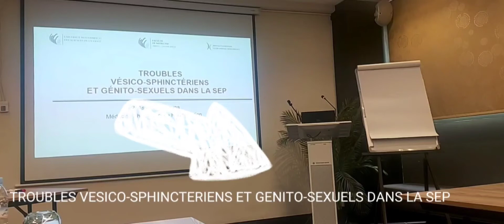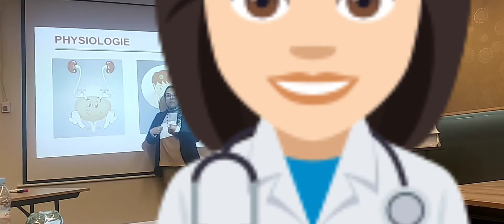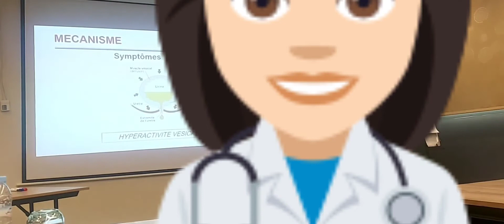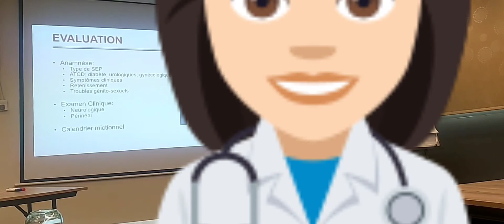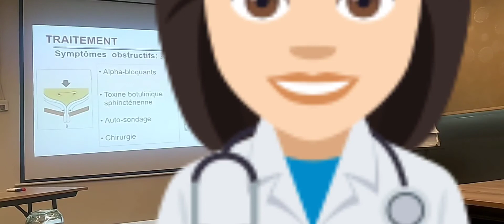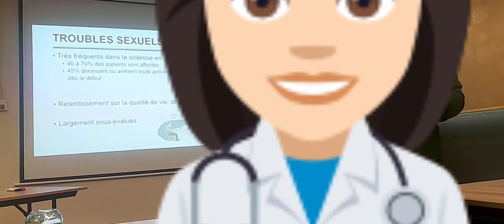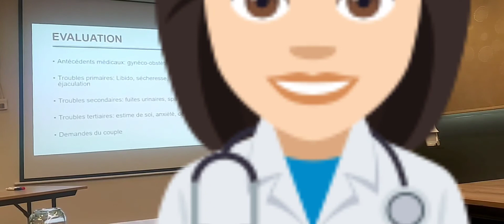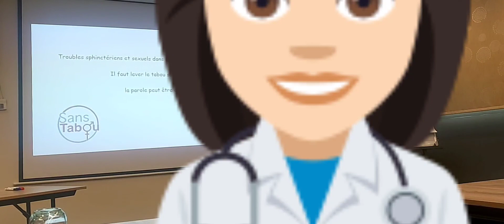TROUBLES VESICO-SPHINCTERIENS ET GENITO-SEXUELS DANS LA SCLÉROSE EN PLAQUE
neurologyTROUBLES VESICO-SPHINCTERIENS ET GENITO-SEXUELS DANS LA SCLÉROSE EN PLAQUE